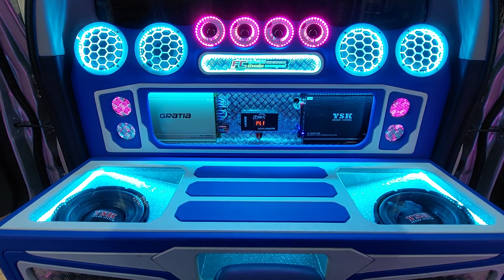เครื่องเสียง All New Triton ชุด โปร 23 ใบเทา 9 ใบแดง